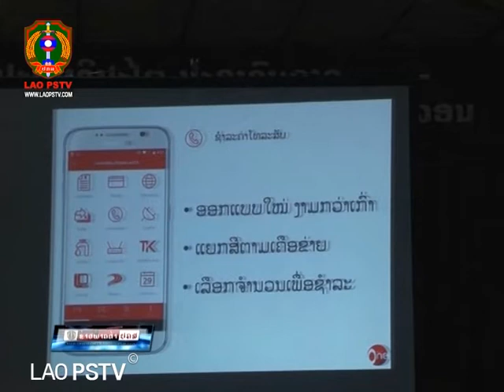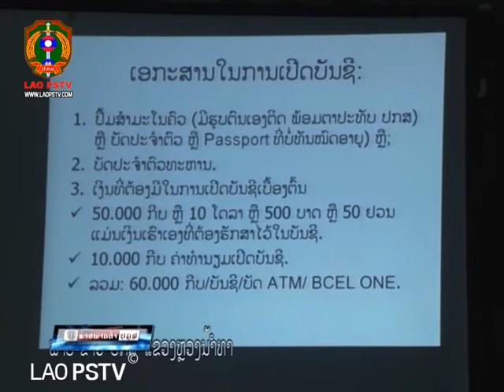ປກສ ແຂວງຫຼວງນໍ້າທາ ຮັບຟັງການເຜີຍແຜ່ຂໍ້ມູນຕ່າງໆກຽ່ວກັບການນຳໃຊ້ ທະນາຄານການຄ້າຕ່າງປະເທດລາວ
ສະຖານີ ໂທລະພາບ ປ້ອງກັນຄວາມສະຫງົບ  LAO PSTV 09/07/2020 ປກສ ແຂວງຫຼວງນໍ້າທາ ຮັບຟັງການເຜີຍແຜ່ຂໍ້ມູນຕ່າງໆກຽ່ວກັບການນຳໃຊ້ທະນາຄານການຄ້າຕ່າງປະເທດລາວ ສາຂາແຂວງຫຼວງນ້ຳທາ